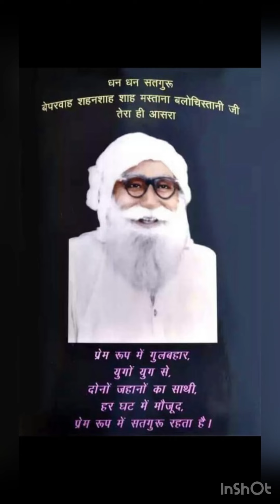BEPARVAH SHAH MASTANA SHAH BILOCHISTANI JI KE ANMOL VACHAN #4